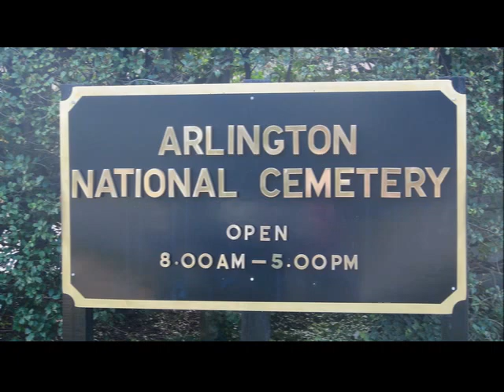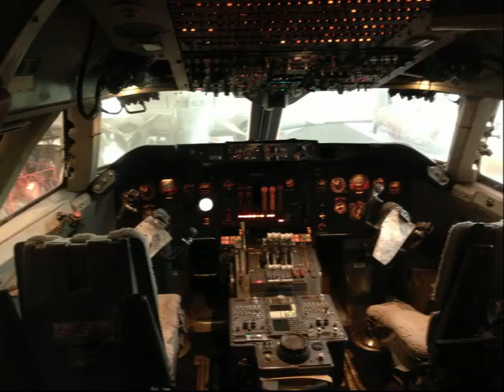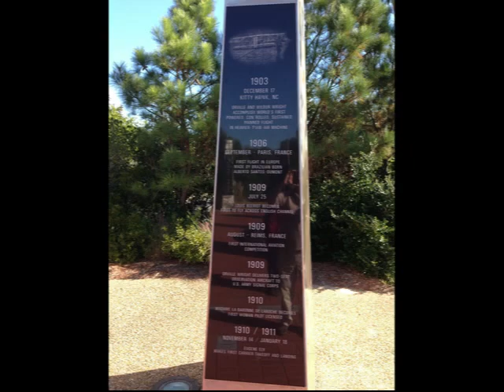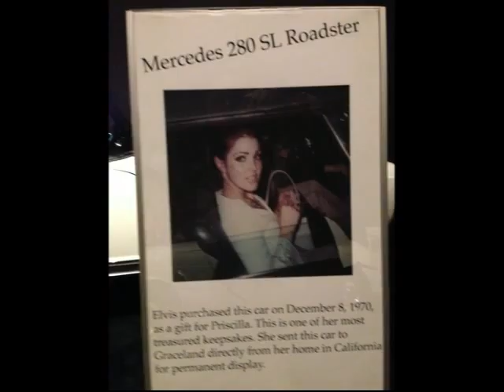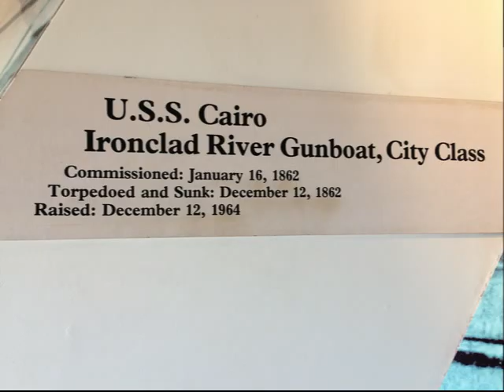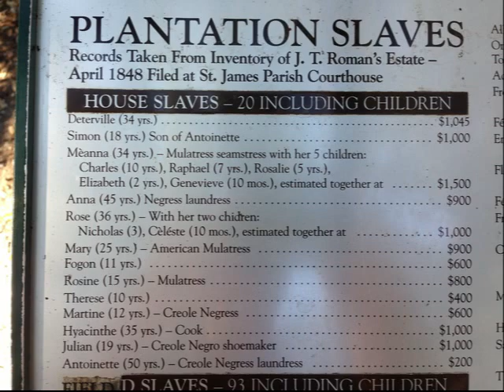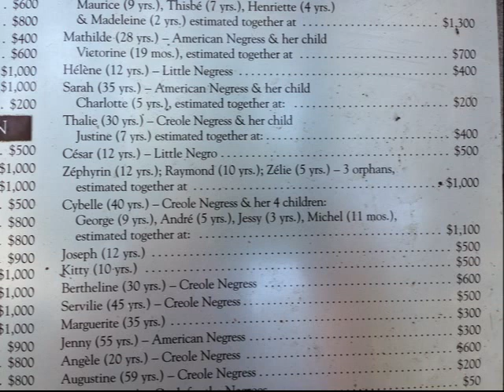Washington DC to the Mississippi Nov 2014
Road and river trip from Washington to New Orleans